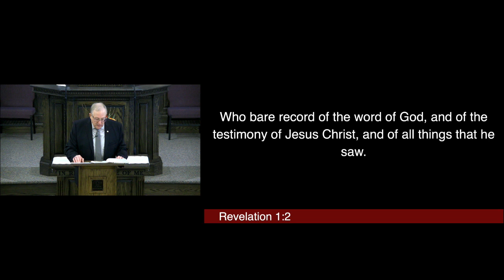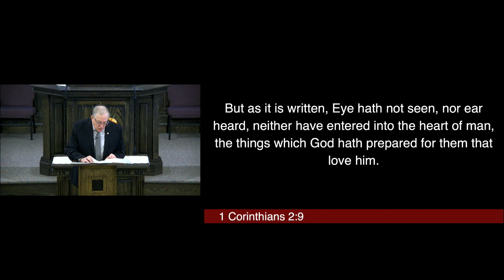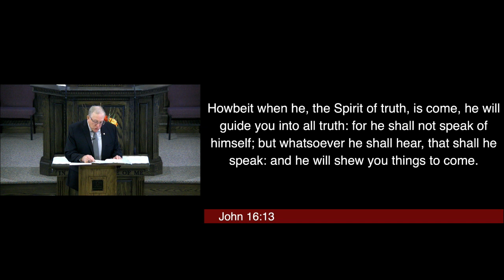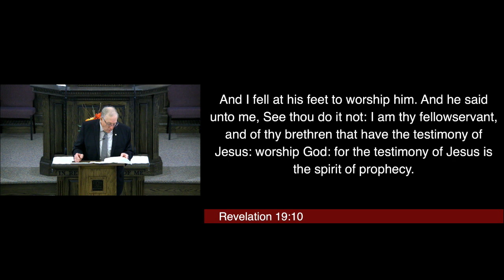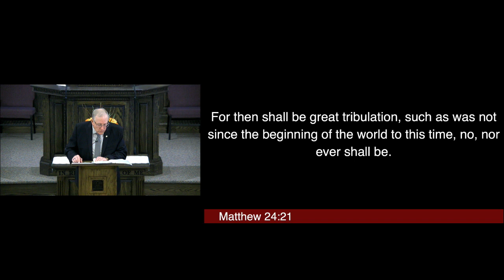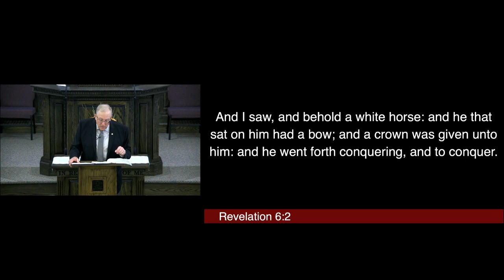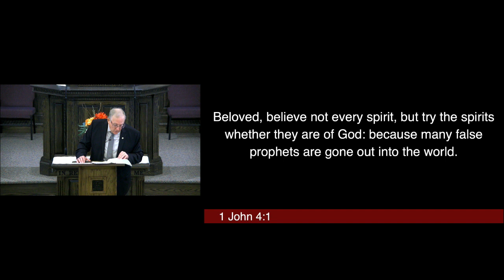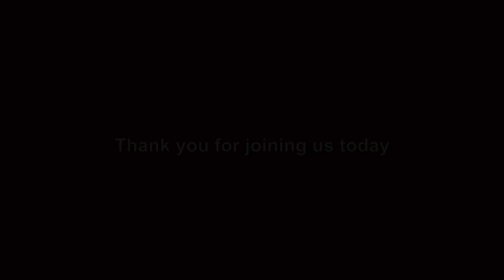Major Role Players During The End of Days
Bob Riley
Service: Sunday School - 9/10/23